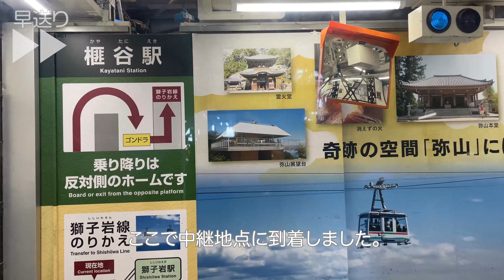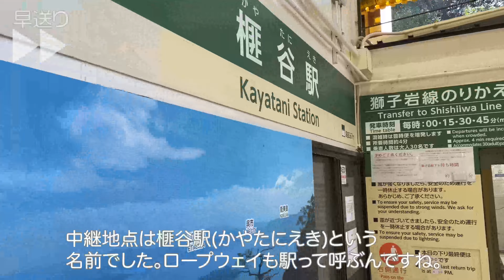[宮島散策] 秋の宮島 弥山からの絶景と紅葉谷での紅葉に心打たれる。 Vol.2 Walk in Town in Miyajima Hiroshima Vol.2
1泊2日で東京から広島に行ってきました。
初日は広島市で用事がありましたが、2日目は少し時間ごありましたので宮島を散策しました。

広島市から宮島のある廿日市市まで電車で行きその後フェリーで宮島まで行きました。

実質初めての宮島散策、厳島神社の鳥居はあいにく改装中でしたが、それでも島全体が持つオーラ、厳島神社の神聖な趣き、ロープウェイで駆け上がり弥山から眺める雄大な景色、紅葉の季節にはいっていましたので少しですが綺麗な紅葉も見ることができました。

We went to Hiroshima from Tokyo for two days and one night.
On the first day We had on duty in Hiroshima city, but on the second day We had some time to explore Miyajima.

We took the train from Hiroshima City to Hatsukaichi City, where Miyajima is located, and then took the ferry to Miyajima.

It was my first time to visit Miyajima and although the torii gate of Itsukushima Shrine was under renovation, I still enjoyed the aura of the whole island, the sacred atmosphere of Itsukushima Shrine, the magnificent view from Mt Misen.

We could saw starting beautiful autumn leaves.

Links
ロープウェイ